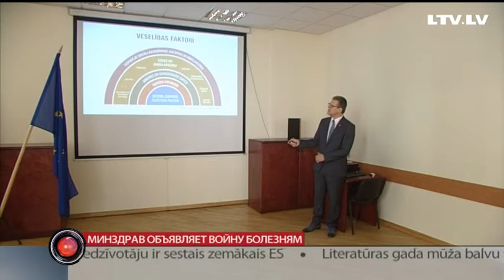Минздрав объявляет войну болезням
Наш человек - самый здоровый человек в мире. Но не сразу. Через 50. План лечения нации сегодня представил министр Здравоохранения Гунтис Белевич. Правда, как он намерен проследить за его выполнением, не уточнил. Подробности у Яны Рубинчик.